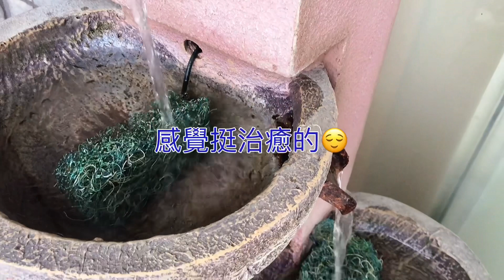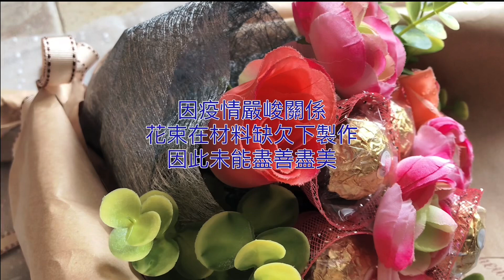情人節之絲花拼金莎朱古力花束｜DIY花束盡顯心意｜發揮創意經濟省錢｜詳細示範做法一看便懂Silk Flowers & Ferrero Rocher Bouquet With Detailed Demo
祝你渡過溫馨的情人節💐💐元宵佳節快樂💞💞

在很多特別的日子，我們都喜歡送贈花束💐

市售的花束價格都相當昂貴💰💰如果你對花藝有興趣，包扎花束是可以自學的；熟能生巧 ，越做就會越好喔！

今次的花束在材料缺乏的情況下製作，所以並不完美；但希望藉著這短片，能帶給你創作的靈感，能令你有勇於嘗試的精神，自製花束送給你的親友💐

Happy Valentine’s Day to you guys 💞

There are many occasions that we like to give bouquets as gifts to our loved ones.

However, the prices of bouquets are quite expensive 💰💰If you are interested in floral arrangement, why not try to DIY bouquets?
Practice makes perfect 👍, you’ll soon be able to make beautiful bouquets 💐

In this episode, the bouquet I made wasn’t  perfect because the lack of materials in this time of epidemic 😷 However, I am willing to share with you guys. Hopefully this video can inspire you trying to make bouquets for your loved ones 💐

如果你喜歡這短片，請留言、讚好👍並和朋友分享！
希望你會訂閱支持我的頻道，只需按右面的［訂閱］和小鈴噹 🔔 ；當我有新片發佈的時候，你就會收到通知囉！
非常感謝你的支持🙇🏻‍♀️